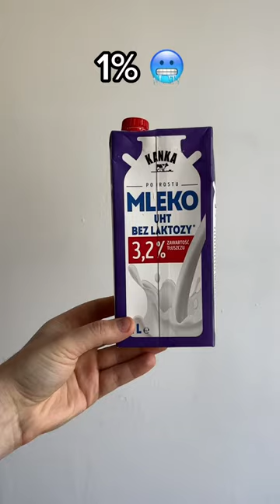Lighters vs Carton of milk 🔥